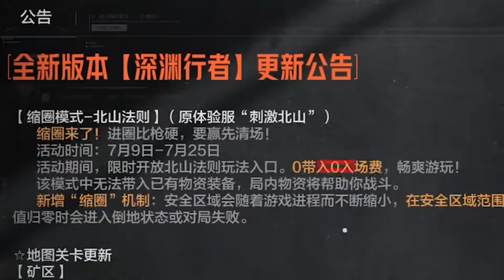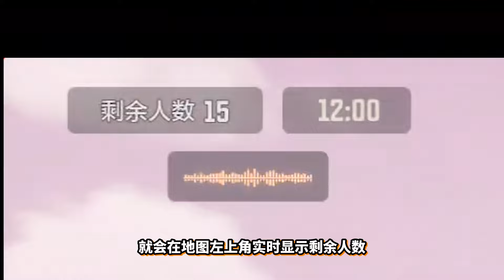暗区突围出单人剧情和吃鸡模式啦！